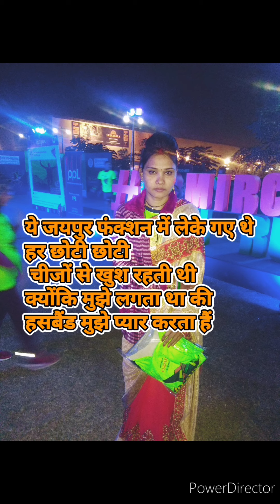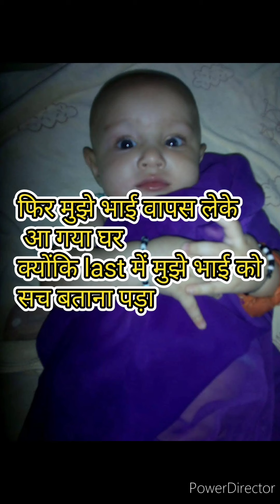From Dead to Alive: My Life Story Revealed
stages of death revealed,story,bedtime story,my pregnancy story,story in english,dead or alive 5 last round,kids story in english,bringing the dead back to life,frank sinatra life story,quindon tarver life story,are we bringing the dead back to life,dead or alive 5 (video game),new evidence revealed,tina turner cause of death revealed,dead or alive (video game series),return to life,knife drop,near death experience storymarriage,life after marriage,life before and after marriage,story after marriage,marriage advice,career after marriage,how to start career after marriage,how to end a marriage after 25 years,marriage story,save your marriage,how to save your marriage,signs your marriage is over,12 signs your marriage is over,signs your marriage is failing,tell tale signs your marriage is over,marriage counseling,wife regrets open marriage,marriage helper